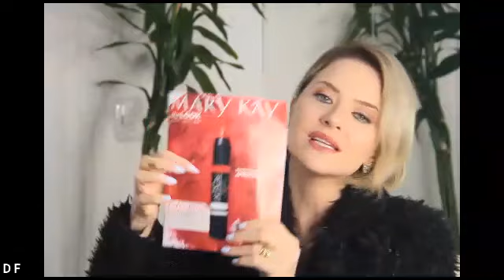COMO LIDERAR PESSOAS | MENTALIDADE DE LIDER | MICHELE FINN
Nesse treinamento Michele Finn ensina como liderar com as pessoas que você inicia no seu time
- Conhecimento x Ação
- Esteja próximo das pessoas que você inicia, desenvolva relacionamento com as pessoas.
- Relacionamento gera engajamento
- Ter um checklist dos primeiros passos da nova consultora
- Falta de ação gera desmotivação
- Conduzir as lideradas para criar sonhos
- Finanças básicas, entradas e saídas
- Mentalidade

Treinamento para líderes área nacional Dani Fontana, Michele Finn e Ana Paula Barroni fase 2 aula 2 em 10 ago 2020